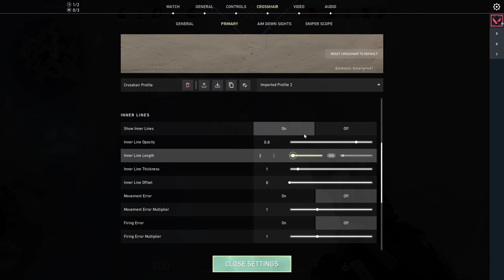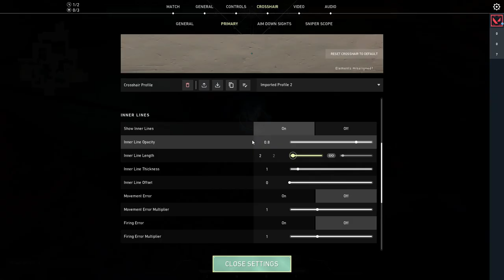Solo Queing In Valorant! (it was not fun)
I solo queud in Valorant and I met a bunch of players who were just so bad. They kept on surrendering, they were toxic, and just very bad. This game really sucks CS:GO is way better than Valorant or maybe when I get into comp matches, it might be better.